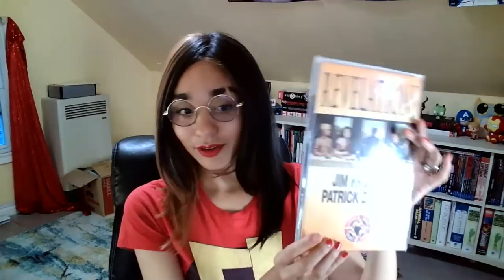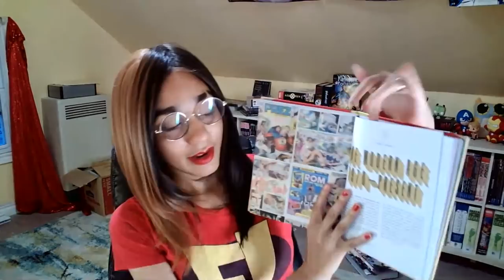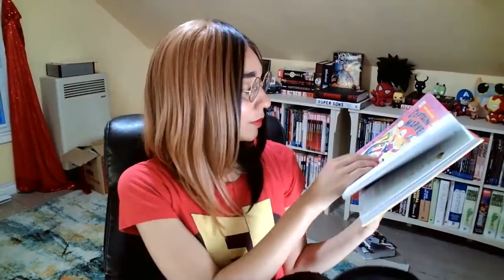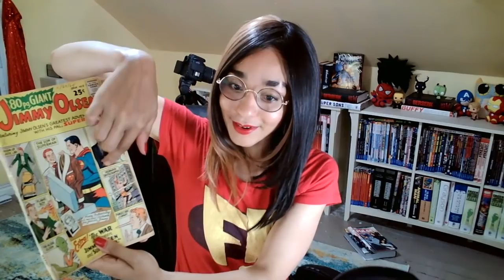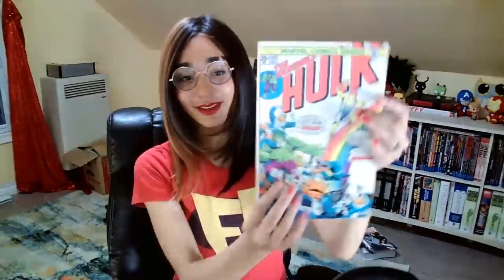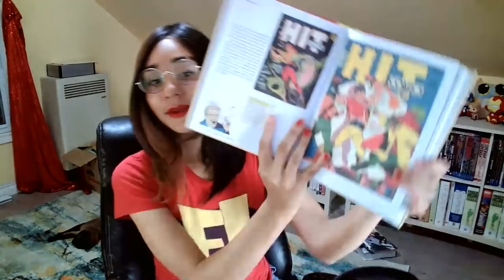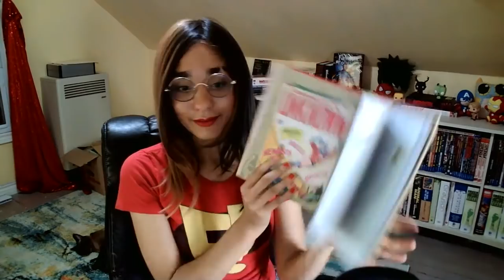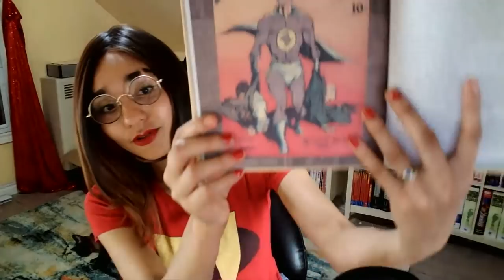Surprise Unboxing...Sorta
Many floppies random from Superman's Pal Jimmy Olsen, Superman's Girlfriend Lois Lane, Thor, The Fantastic Four and more. Plus some questionable heroes are all placed in a book, and my cat makes an extended guest appearance!

88 Wyndham St N
N1H 6J9